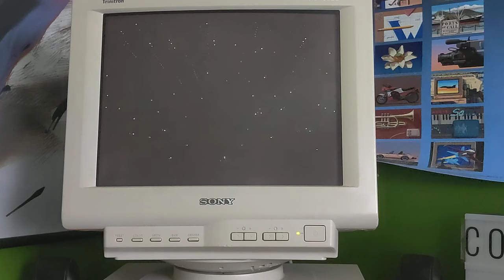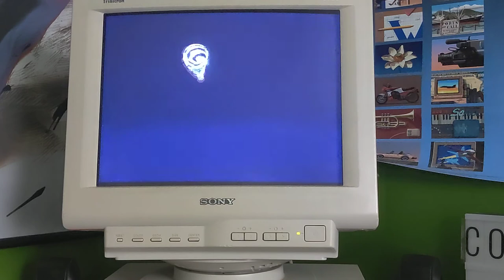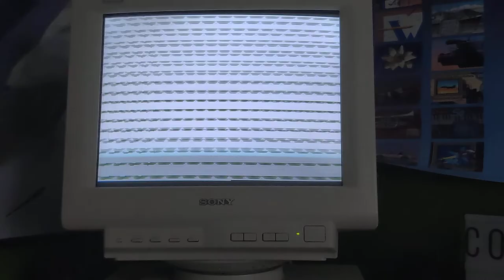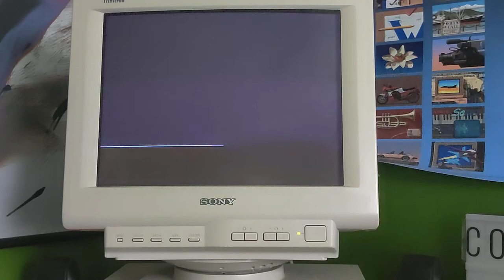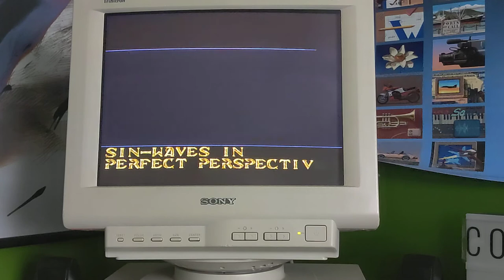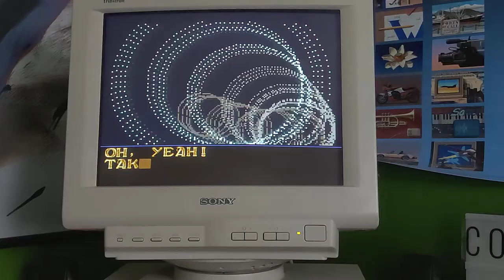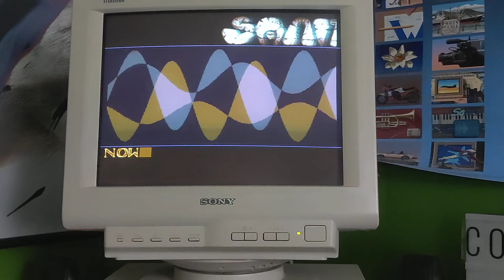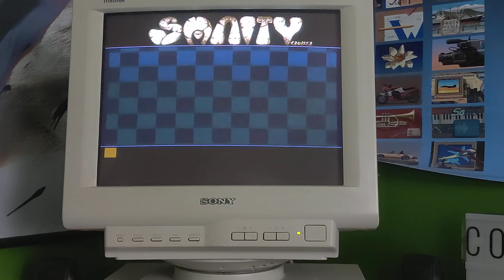World of Commodore Demo from Amiga 4000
world of Commodore demo